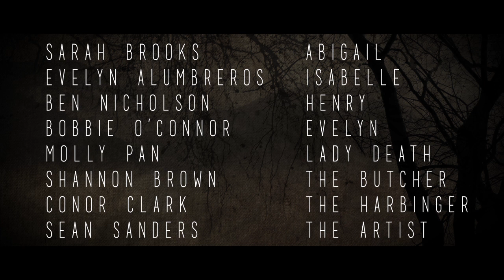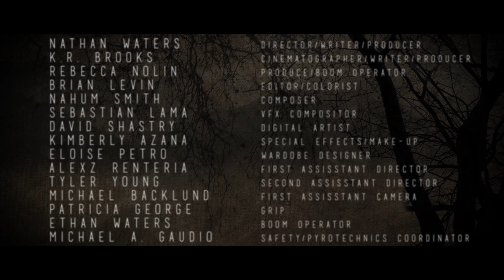"Void" Short Film (2013)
A young girl entranced with fairy tales ventures into the woods in search of her lost sister. What she discovers is a strange Purgatory deep within the trees, where the characters from her books are a reality, and she must make the ultimate sacrifice in order to save the one she loves.